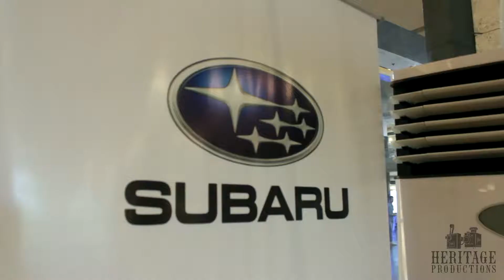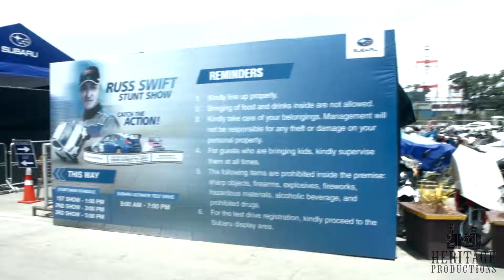Subaru Ultimate Test Drive & Russ Swift Stunt Show 2018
Mr. Russ Swift rocks Cebu during the 2018 Subaru Car Stunt Show at Sm City Cebu!